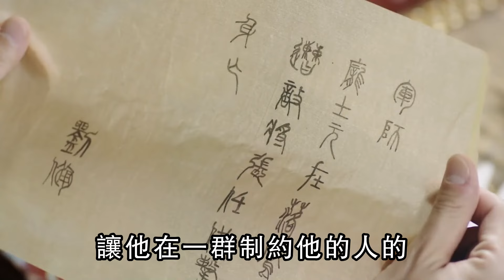为何说只有关羽才能镇守荆州，张飞、赵云等人不行？原因很简单